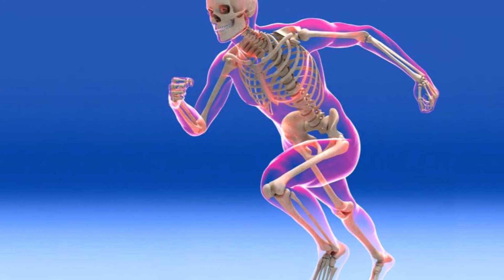முட்டை ஓட்டில் இவ்வளவு நன்மை இருக்கா!! | Benefit of Egg